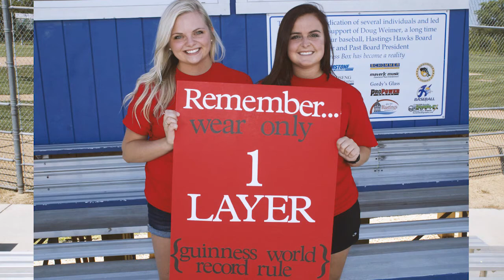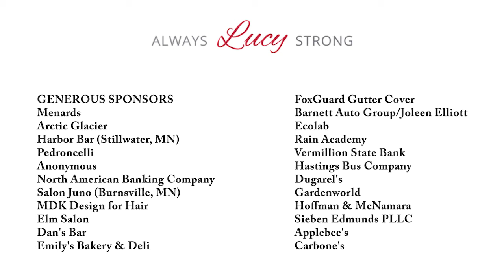Always Lucy Strong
Hannah Hoffman and Haley Jo Kimmen talk about AlwaysLucyStrong held on Sunday, August 16th at Vet's Park in Hastings, MN. They are raising money for ALS in honor of their recently diagnosed Aunt Lucy. A Guinness World Record official will be in attendance in hopes that over 800 people will dump a bucket of cold water over their heads simultaneously for a GREAT cause.